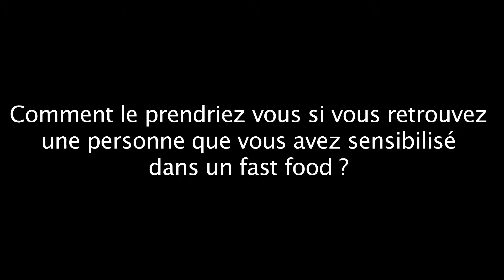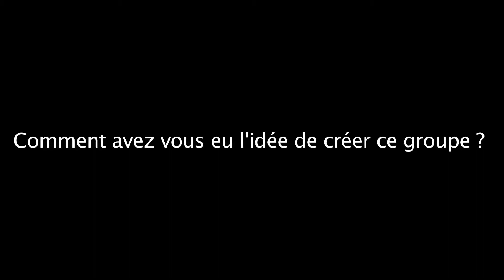Café des voyageurs - partie 1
Lors de la semaine de la solidarité international , les Zappymeals ont fait une intervention au café des voyageurs organisé par l'OMJA.